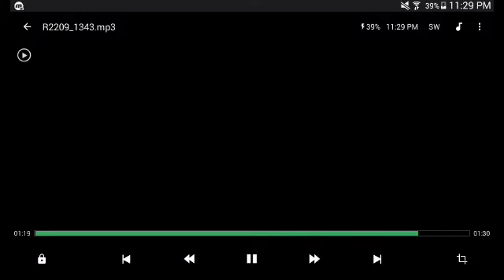XHAW 101.3 FM captado fuera de Monterrey N.L.